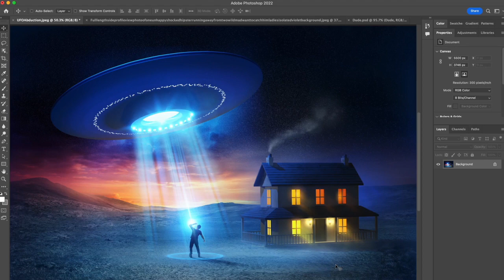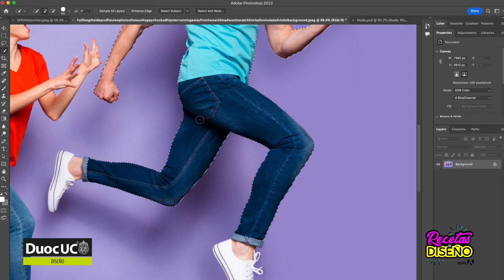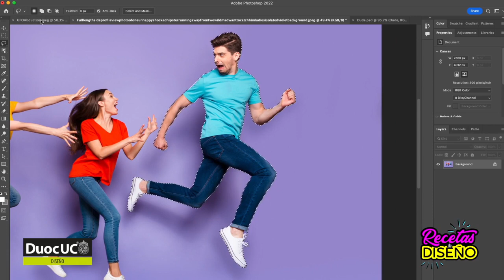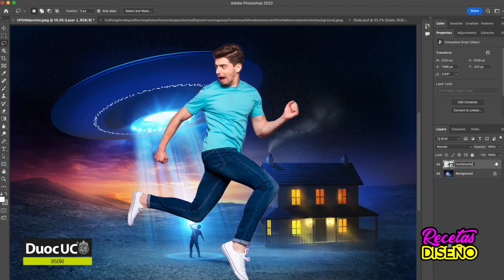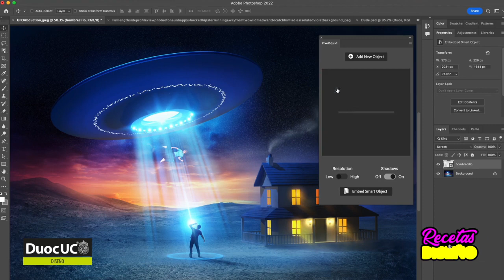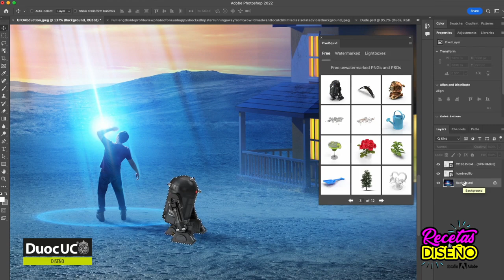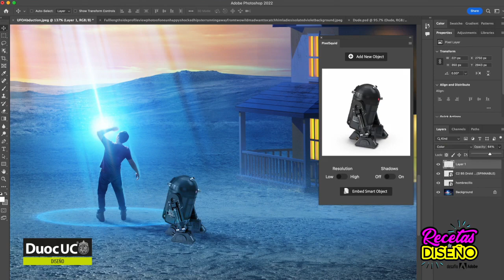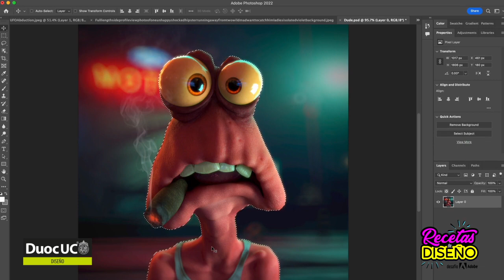[Recetas de Diseño Desafío Adobe] Recorte de personas y objetos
El especialista Adobe para Latinoamérica, Rafael Hidalgo, nos muestra las diversas maneras que tenemos para recortar personas y objetos con Adobe Photoshop lo que te servirá de ayuda para la realización del Desafío Adobe del mes de septiembre donde debes realizar un fotomontaje.